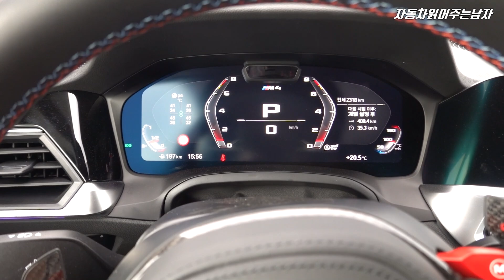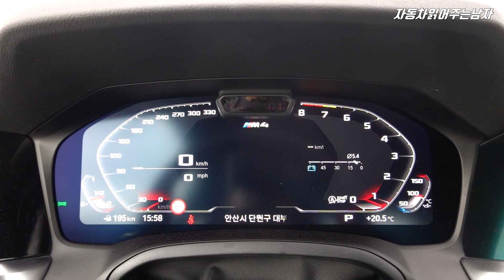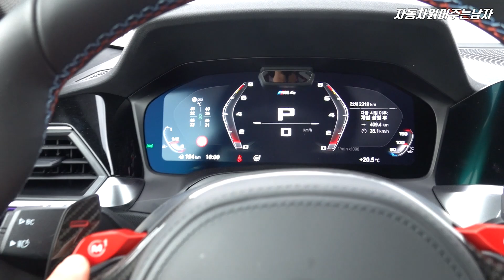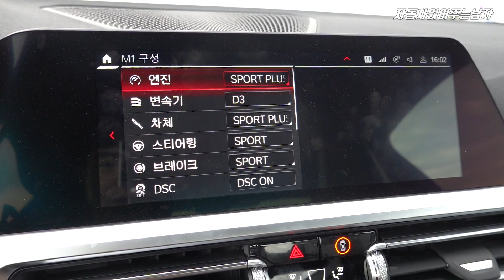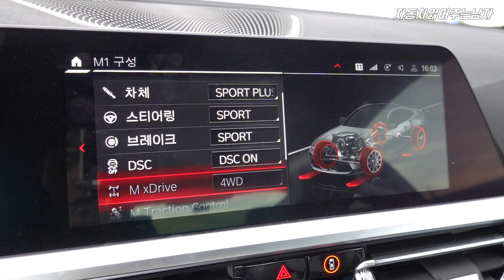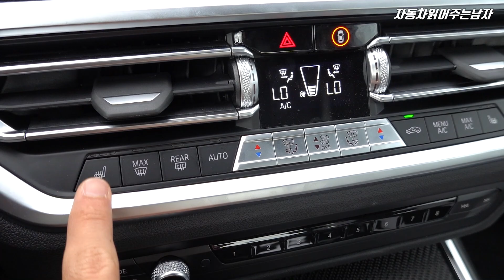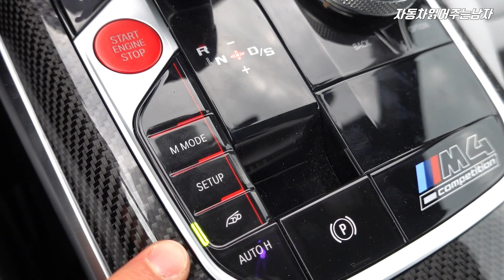6기통 순수 가솔린! 풀카본 버킷시트에 4륜구동까지! 모든 걸 갖춘 고성능 쿠페, BMW M4 컴페티션 xDrive! 쿠페 뒷좌석은 탈 만 할까?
*BMW 코오롱모터스 삼성전시장 신영중 대리님을 통해 시승차량을 지원받았으며, 별도의 금전적 혜택은 제공받지 않았음을 밝힙니다.

제가 가장 갖고 싶은 고성능 모델!
BMW M4 컴페티션을 직접 타봤는데요, 기존 후륜구동 방식에서
4륜구동 방식이 추가되었습니다 !

BMW M4 컴페티션 xDrive 모델에는 어떤 특징이 있는지